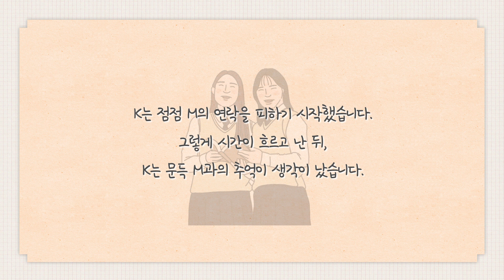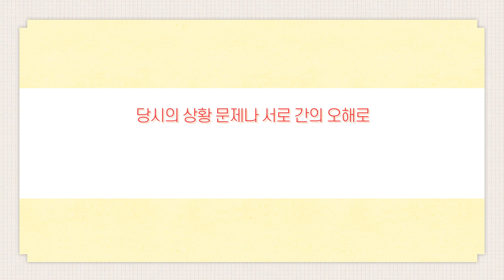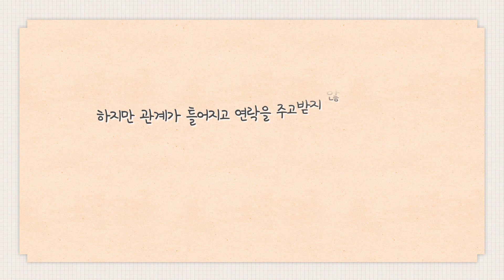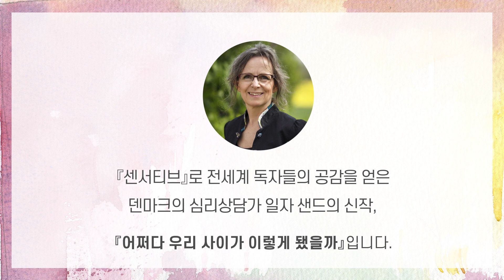멀어진 친구와 관계 회복하는 방법 | 친구고민, 인간관계, 우정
*제작비를 지원받은 콘텐츠입니다.
덴마크의 심리 전문가 일자 샌드가 전하는 관계의 기술
『어쩌다 우리 사이가 이렇게 됐을까』를 소개합니다.

✔️ 참고 서적:  『어쩌다 우리 사이가 이렇게 됐을까』, 일자 샌드